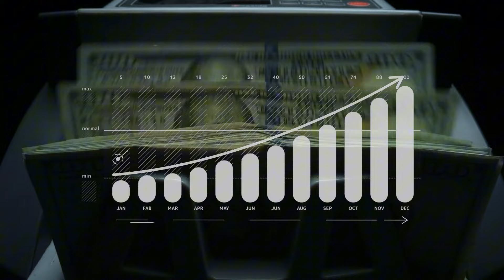Part 2 - When the most exceptional player on Earth was merely 16 years old.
Title: Part 2 - When the most exceptional player on Earth was merely 16 years old.

During that time, a 16-year-old emerged as the most outstanding player on the planet, showcasing unparalleled talent and skill in their respective field.